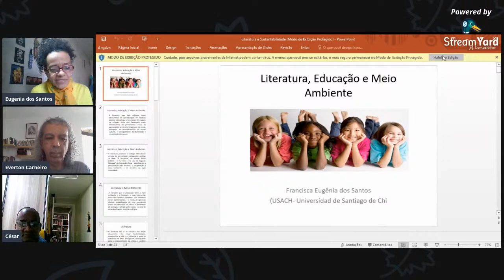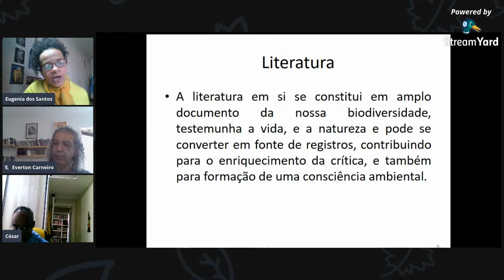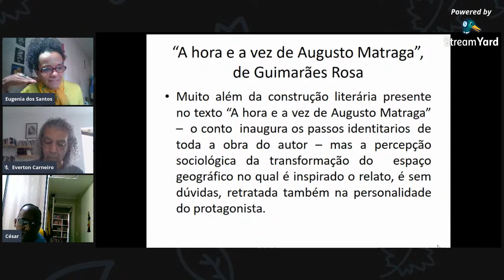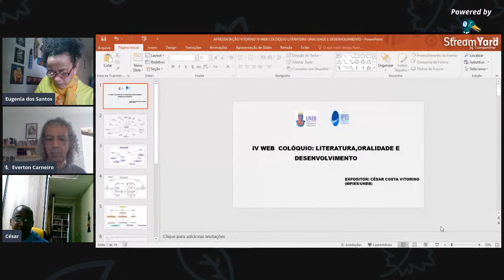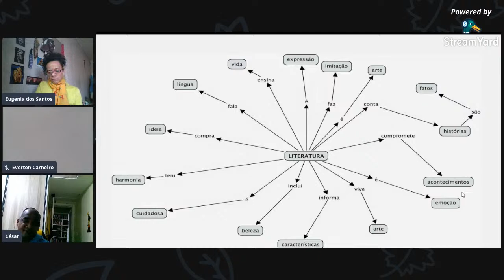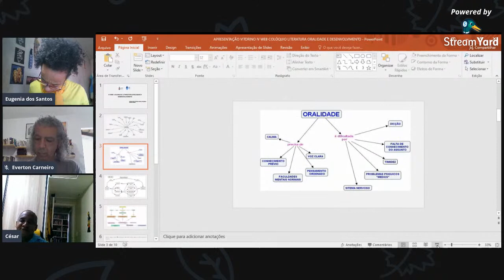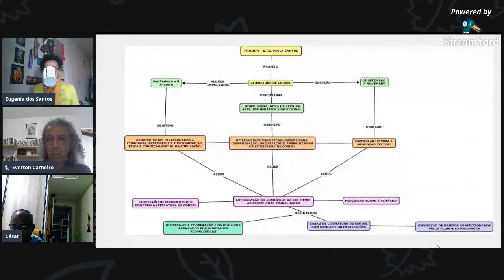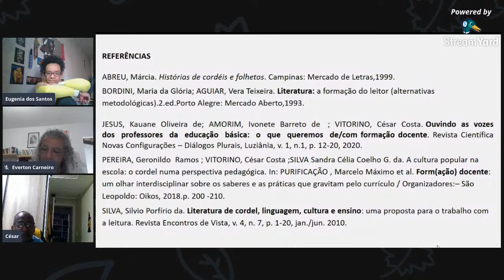IV WEB Colóquio: Literatura, Oralidade e Desenvolvimento